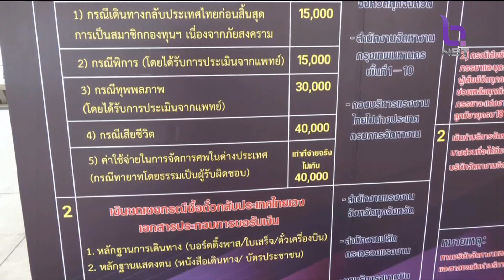นายกฯ หวัง ตัวประกันไทยจะได้รับการปล่อยตัว หากมีการหยุดยิง ข่าวเช้า วันที่ 6 ธันวาคม 2566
ความคืบหน้าการช่วยเหลือตัวประกันไทยที่ถูกกลุ่มฮามาสจับกุมตัวไป ซึ่งกระทรวงการต่างประเทศคาดว่ายังมีอีก 8-9 คน แต่ตัวเลขยังไม่ชัดเจน แม้ขณะนี้การสู้รบในพื้นที่จะกลับมาปะทุอีกครั้ง แต่ภาครัฐย้ำว่า ยังคงเดินหน้าช่วยเหลืออย่างต่อเนื่อง